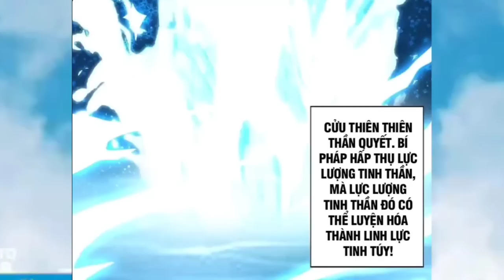Main Giấu Nghề " Diệp Thần Từ Cõi Chết Trở Về Lợi Hại Hơn Xưa * Tập 1 Anime TT